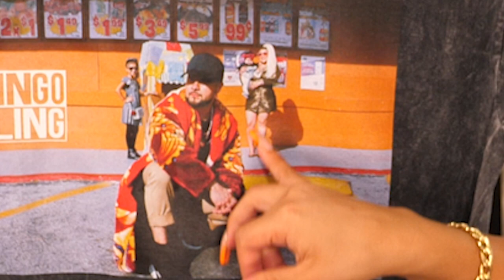We got fan mail! Unboxing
Some of these dates are postponed, please visit chingobling.com for updates

UPCOMING: LIVE Standup Comedy Shows
8/14 San Angelo
8/27-8/29 El Paso
9/4 Victoria
9/5 McAllen
9/11-9/13 Houston
9/18-9/20 Arlington
9/24-9/26 San Antonio